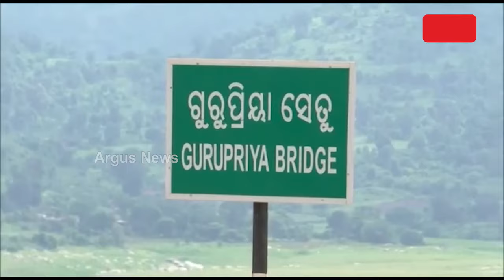ଗୁରୁପ୍ରିୟା ସେତୁ ନାଁରେ ପୁଣି ରାଜନୀତି || Gurupriya Setu Politics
ଧରାପଡ଼ିଗଲା ଶାସକ ଦଳର ଚାଲାକି । ଗୁରୁପ୍ରିୟା ସେତୁ ନାଁରେ ପୁଣି ରାଜନୀତି । ସ୍ବାଭିମାନ ଅଞ୍ଚଳ ଲୋକଙ୍କୁ ଭଣ୍ଡାଇବାକୁ ବିଜେଡିର ଉଦ୍ୟମ । ବିରୋଧୀଙ୍କ ଅଭିଯୋଗ, ଆଦିବାସୀଙ୍କୁ ଭୁଆଁ ବୁଲାଇ ଭୋଟ୍ ହାତେଇବାକୁ ଚକ୍ରାନ୍ତ ।